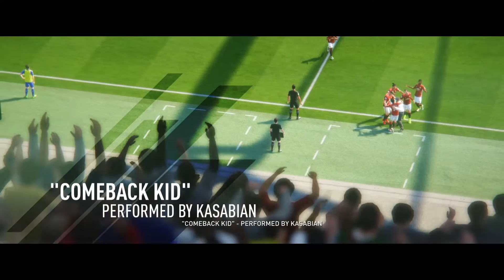FIFA 17 The JOURNEY #001 - Nachwuchstar Alex Hunter der Start & Sichtungslehrgang Teil 1!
► FIFA 17 The JOURNEY [PS4] #001 [Full-HD] [60 FPS] Nachwuchstar Alex Hunter der Start & Sichtungslehrgang Teil 1! | Lets Play Fifa 17 [German/Deutsch]

• Information
Halllo und Herzlich Willkommen zu Folge 1 von Fifa 17 The Journey, die neuste Version von EA. Wir spielen auf der Playstation 4 und machen den Spielmodus The Journey mit Alex Hunter.

► Heutige Folge:
Heute startet die Karriere von Nachwuchsstar Alex Hunter.

► Wenn euch das Spiel gefällt, dann kauft euch das Spiel.

► Darsteller / Schauspieler von dem Modus:

• Alex Hunter: Tomiwa Edun | Hauptdarsteller, Nachwuchstalent
• Gareth Walker: Lewis Reeves | Bester Freund von Hunter, Nachwuchstalent
• Cat Hunter: Sharon Duncan-Brewster | Mutter von Alex Hunter
• Jim Hunter: Fred Sunderland | Opa von Alex Hunter. ehemaliger Fussballprofi
• Andrew Butler: Bobby Lawrenson | Trainer
• Michael Taylor: Ewert Jones | Spielerberater
• Danny Williams: Chris Walters | Fußballspieler
• Marco Reus (als er selber) | Fußballprofil bei Borussia Dortmund
• Harry Kane (als er selber) | Fußballprofi bei Tottenham Hotspurs
• Angel di Maria (als er selber) | Fußballprofi bei Paris Saint-German
• James Rodriguez (als er selber) | Fußballprofi bei Real Madrid

Infos zum Spiel:

Game: Fifa 17
Hersteller: Electronic Arts
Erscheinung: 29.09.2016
Genre: Sport, Fussball
Spielmodi: Einzelspieler, Mehrspieler, Online
Konsole: Playstation 3, Playstation 4, Xbox 360, Xbox One, PC